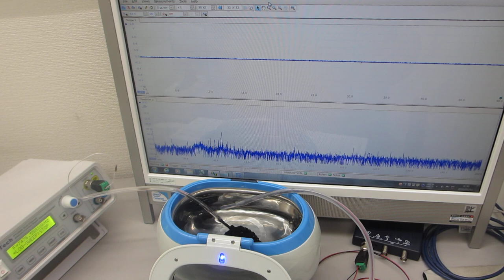超音波とファインバブルによる表面改質処理を行った、超音波洗浄器（42kHz 26W）実験